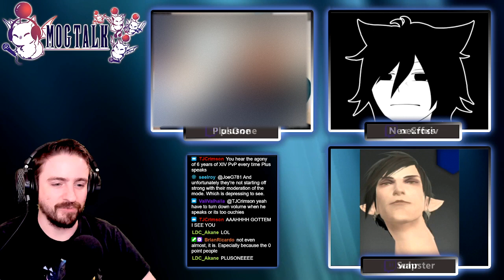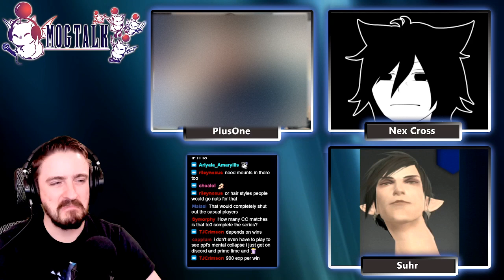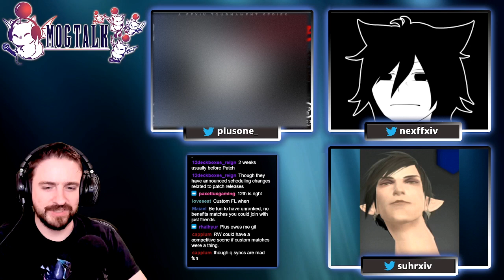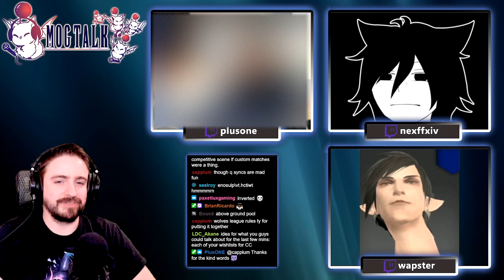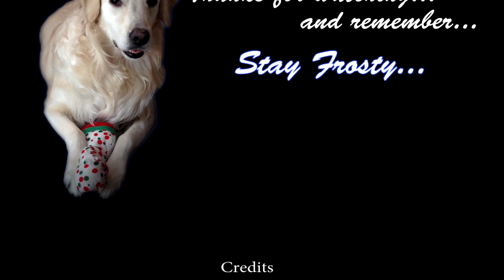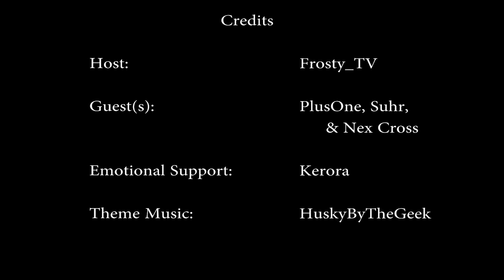MogTalk: Episode 255 - FFXIV PvP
Guests: Suhr Zarek, Nex Cross
Discussion: We bring on some of the best PvP players FFXIV to talk about the new mode, Crystalline Conflict. Was a great discussion diving into how the mode has changed the community's perception of PvP and what challenges lie ahead for it.

Rating: 10/10
ENJOYYYYYYYYYYY